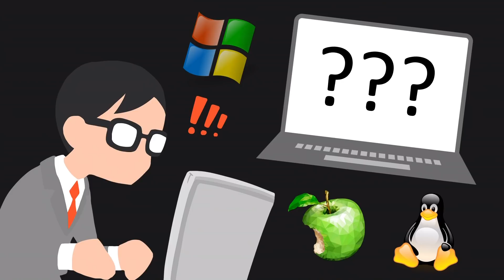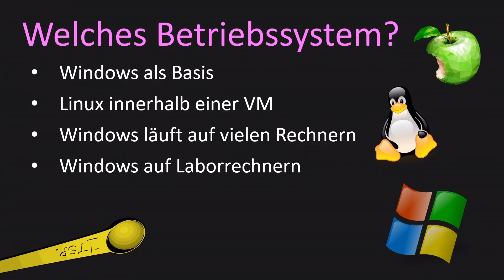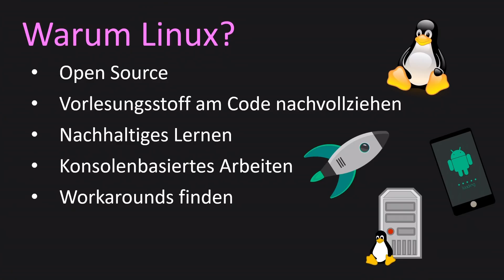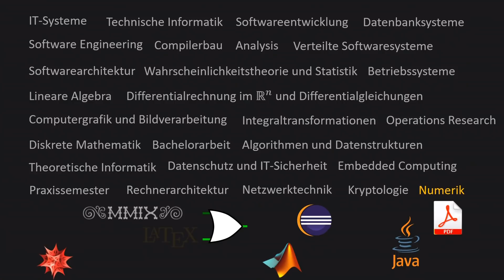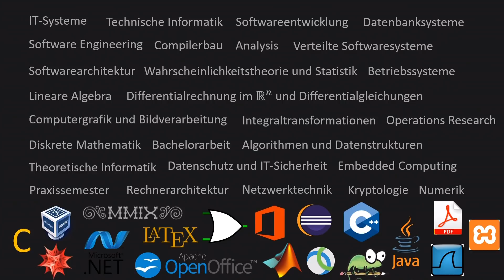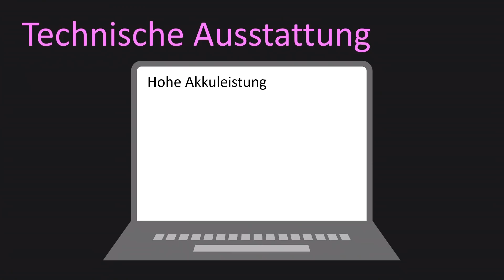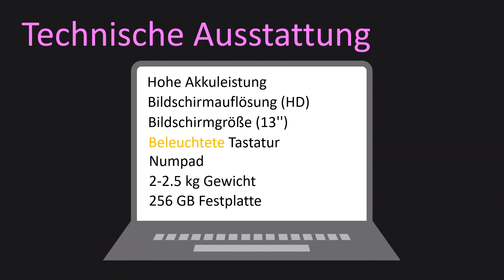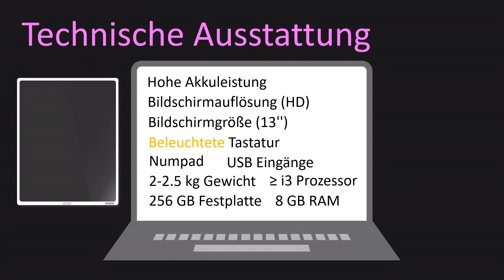Welcher Laptop fürs Informatikstudium?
Inhalt 📚
So so, du hast dich also für ein Informatikstudium oder ein Studium aus dem Bereich der Informatik entschieden und möchtest wissen, welcher Laptop für dich geeignet ist? Du willst eine Antwort auf die Frage haben, welches Betriebssystem du verwenden solltest? Dann ist dieses Video genau das richtige für dich! Ich möchte aber als kleinen Disclaimer voranstellen, dass du von mir keine konkrete Produktempfehlung bekommst! Ich werde dir lediglich ein paar Anforderungen nennen, die dein Laptop oder dein Rechner erfüllen sollte. Je nach Ausrichtung deines Informatikstudiums können die Angaben minimal abweichen (ein Medieninformatiker wird z. B. eine höhere Bildschirmauflösung bzw. eine leistungsfähigere GPU benötigen als ein Vollblutinformatiker), doch im Großen und Ganzen kannst du die Empfehlungen aus diesem Video auch bedenkenlos auf verschiedene Informatikstudiengänge anwenden.

- Einführung: 0:00
- Welches Betriebssystem? 0:40
- Warum Linux? 2:41
- Dual-Boot: 3:33
- Virtuelle Maschine: 3:42
- Programme im Informatikstudium: 4:22
- Technische Ausstattung: 7:54
- Kombination aus Laptop und Tablet: 11:50
- ENDE: 12:30

EQUIPMENT(*)
💻 Mein Laptop